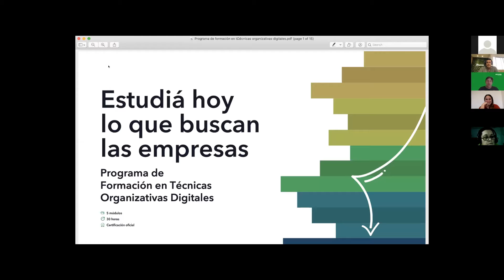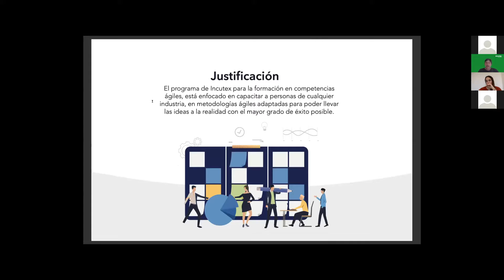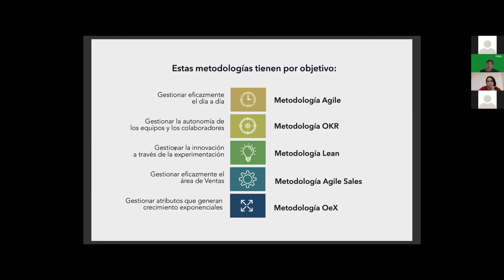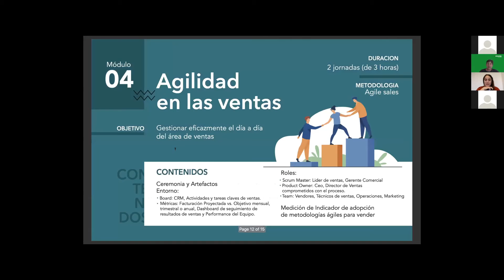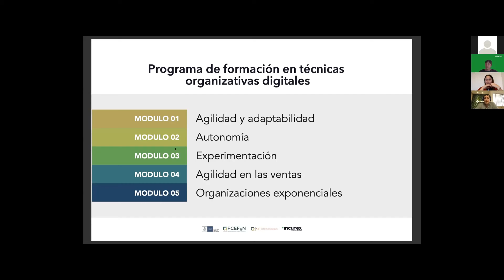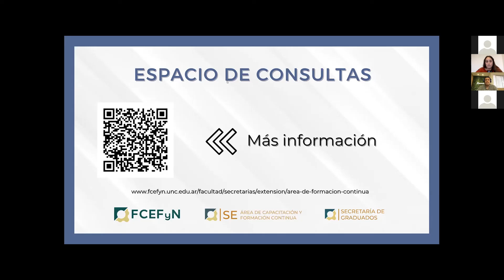Programa de formación en técnicas organizativas digitales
Disertación en el marco de la 1° Muestra de Cursos y Diplomaturas de la Facultad de Ciencias Exactas Físicas y Naturales de la UNC; organizada por el Área de Capacitación y Formación Continua de la Secretaría de Extensión en conjunto con la Secretaría de Graduados.

Tema: Presentación del Programa de Formación en Técnicas Organizativas digitales llevado adelante por Incutex en conjunto con el Área de Capacitación y Formación Continua de la FCEFyN. Apoya Secretaría de Extensión de la Facultad de Ciencias Económicas

Disertante:
Ing. Walter Abrigo

Link: Programa de formación en Técnicas Organizativas Digitales